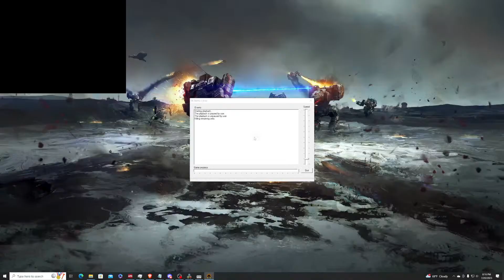#55 - FFAxPostal vs. n1_Aprox - Best of Ten Game #3 - 6/10/2008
Game 3 in the best of ten! Here Aprox falls into my trap for the best of ten set up. John's Pond is a map that I don't pick, but I play well on it and have a solid strategy.  This was one of the maps I was hoping he would pick, am I able to capitalize?